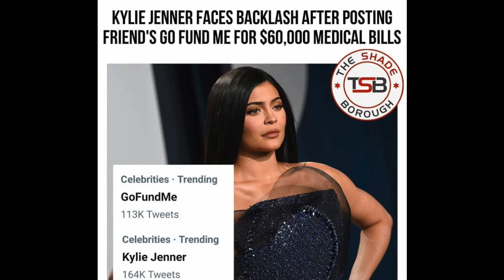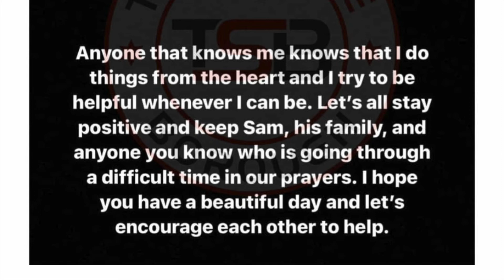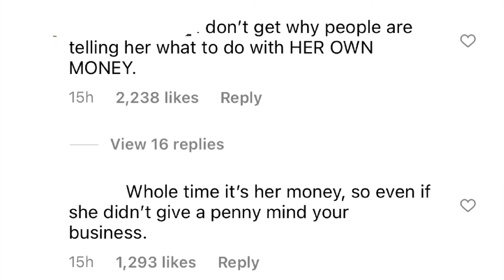Kylie Jenner Faces Backlash After Posting Friend’s GoFundMe For $60,000 Medical Bills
Kylie Jenner was trending for asking fans to donate to her friend's Go Fund Me.

The 'billionaire' businesswoman shared a link to the donation page for Samuel Rauda, aka MakeupbySamuel, who was seriously injured in a car accident last week and needed money to cover his medical bills.

Kylie asked followers to help reach the $60,000 target, after reportedly donating $5,000 herself.